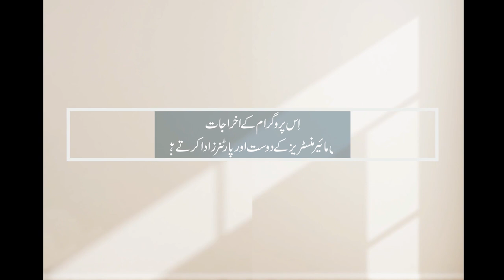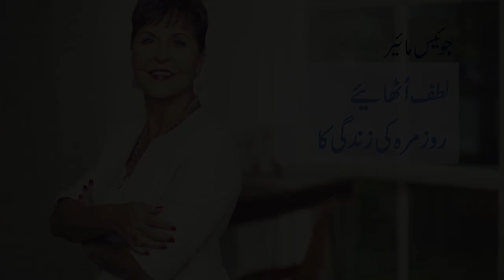Apne dukh ko zaya nah karen اپنے دکھ کو ضائع نہ کریں | Joyce Meyer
Apne dukh ko zaya nah karen
اپنے دکھ کو ضائع نہ کریں